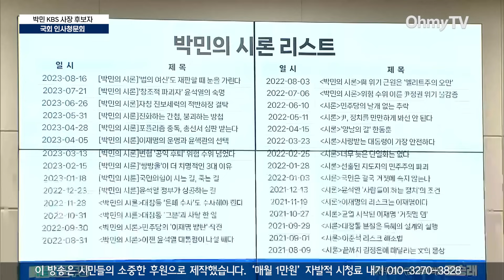국힘에게만 ‘부드러운’ KBS 사장 후보자? 조승래 “웃어?” 박민 “질문이 공격적이라서”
박민 KBS 사장 후보자 인사청문회가 7일 오후 국회에서 열렸다.